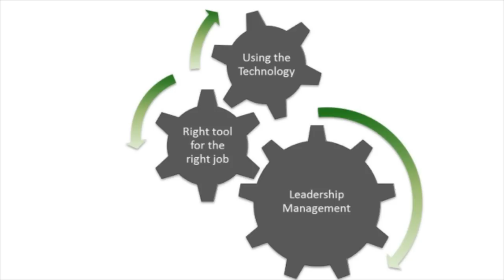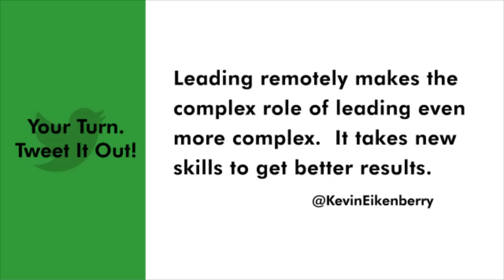What It Takes to Lead Remotely - Remarkable TV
Remote teams are changing how we lead. Here are 3 competencies to help you adapt your leadership style to lead your remote team more effectively.

Leading remotely makes the complex role of leading even more complex. It takes new skills to get better results. @KevinEikenberry (Tweet It

To learn more about our Remote Leadership Certificate Series, go